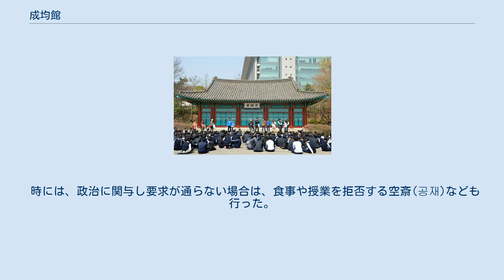成均館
成均館（せいきんかん、ソンギュングァン）は、高麗の末期と李氏朝鮮の最高教育機関。
以前の最高教育機関である国子監の名称を1298年に「成均監」、ついで1308年に「成均館」と変えたことで始まった。
恭愍王の時に国子監の名称に復したが、1362年に再び成均館に戻った。
正三品衙門。
 朝鮮時代には、成均館は、漢陽の崇教坊（現在のソウル特別市鍾路区明倫洞）と開城(高麗の首都)に存在した。
文廟（孔子と碩学の祠堂）、明倫堂（講義室）、東斎・西斎（寮）、尊経閣（図書館）で構成されたが、文禄・慶長の役の時に消失して再建された。
1887年には経学院に改称するが、1894年に廃止される。
また成均館大学校は成均館を前身としている。
 成均館の学生は斎生と呼ばれた。
とくに生員進士試を合格した者は、上斎生と呼ばれ、選抜試験の升補や蔭叙によって合格した者を下斎生と呼んだ。
 定員は初期には150人だったが、1429年から200人に増やされた。
だが末期には100人に減らされた。
科挙（小科）に合格すると入学することができた（定員に達していない時には追加試験で充員した）。
成績優者は、大科の一次試験(初試)が免除された。
斎生たちは寮生活をしながら国家から贍学田(섬학전)と外居奴婢(외거노비)を受け、学費などは養賢庫が支給した。
また、成均館では原点制(원점제)があり、これはちゃんとした生活をしているかで点数をつける制度で、朝食と夕食を食べると1点で、300点とれば大科に応ずることができた。
 また斎生が行う自治会議を斎会(재회)と呼び、掌議(장의)、色掌(색장)、曹司(조사)、堂長(당장)などの役員を置き、成均館の諸問題を議論した。
また、寮運営の面では、東斎(동재)、西斎(서재)を置き、ほかにも、上級生の成績優者からは前榜(전방)として、新入生の成績優者は新榜(신방)として会議に参加した。
また斎会には斎生の処罰する権限があり、最悪の場合、黜斎(출재)といい、退学させられた。
 時には、政治に関与し要求が通らない場合は、食事や授業を拒否する空斎(공재)なども行った。
 丕闡堂 (ビチョンダン) 大成殿 (デソンジョン)